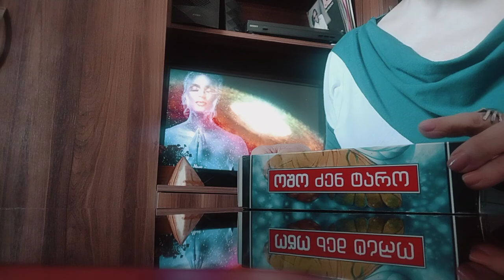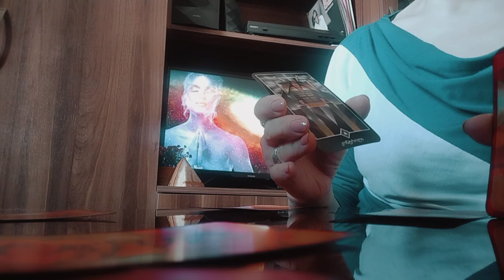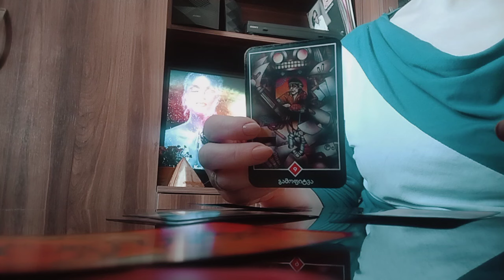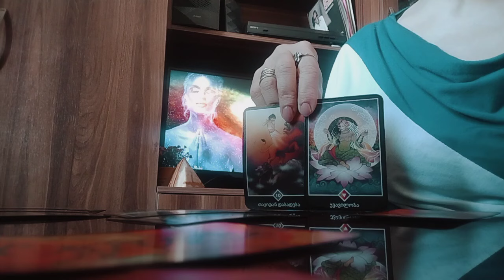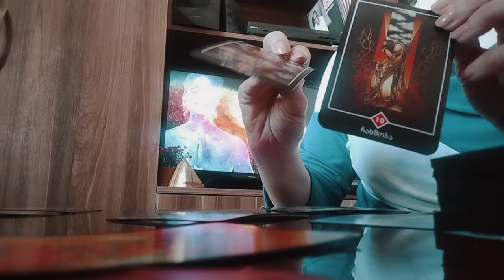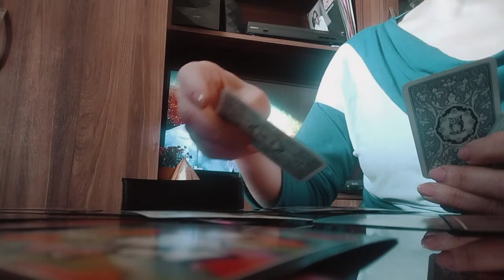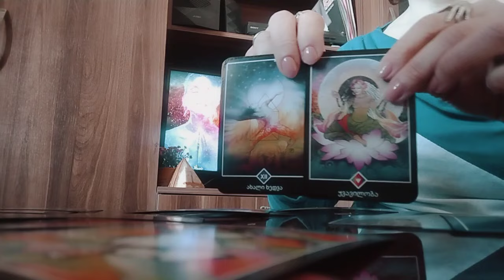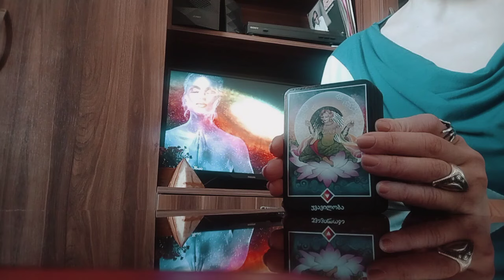გზა ბედნიერებისკენ! რას გირჩევთ ოშო ძენ ტარო?✨🃏💕💒🃏✨